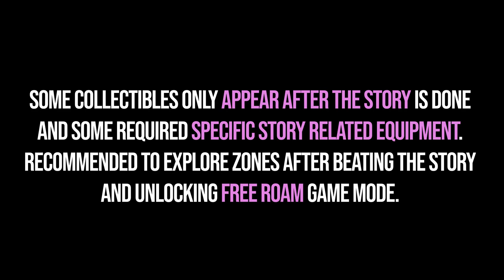The Raven Keeper Secret Boss God of War Ragnarok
Where to find The Raven Keeper God of War Ragnarok. God of War Ragnarok The Raven Keeper boss location. You can see what happens when you found all 48 Odin's ravens in God of War Ragnarok following this video.